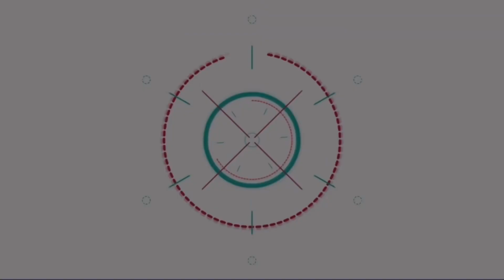สัมภาษณ์ทีมนักแสดง “มนต์รักลูกทุ่ง 2567” นำโดย มิว ศุภศิษฏ์ - ชาล็อต ออสติน